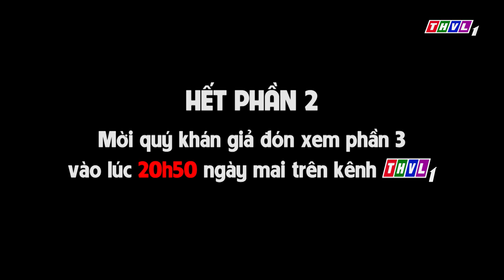Cây tre trăm đốt - Phần 2 | Phim 3D Cổ tích Việt Nam